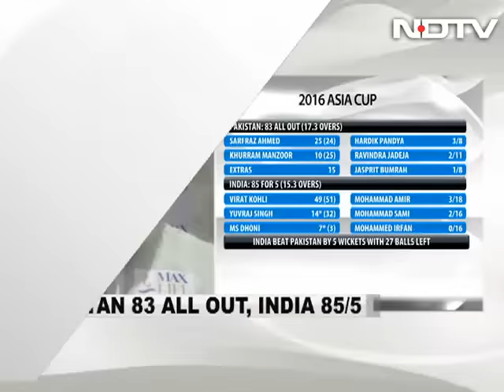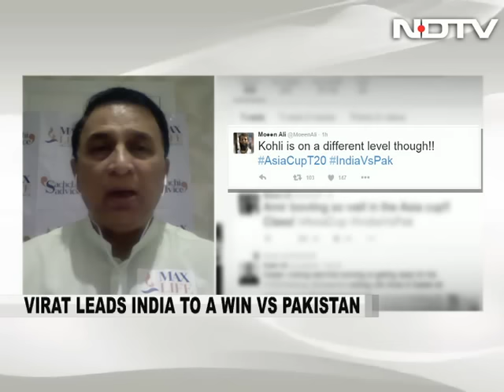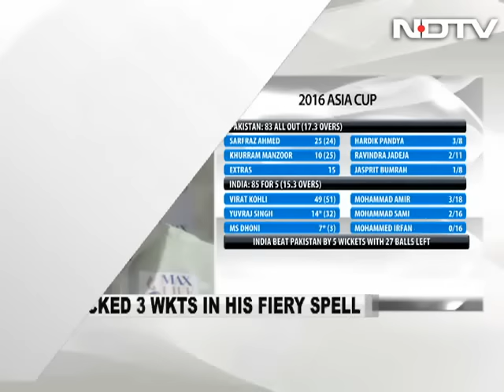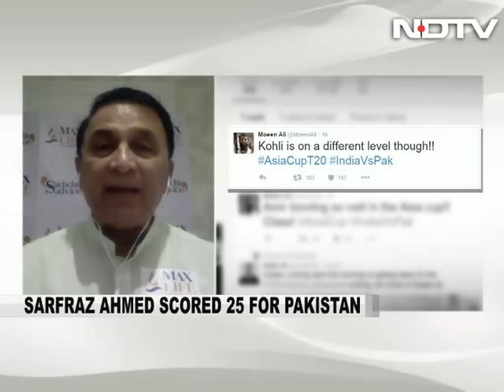Difference between India, Pakistan was fielding: Sunil Gavaskar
India, who defeated Pakistan by five wickets in Asia Cup, did brilliantly in the fielding department, according to Sunil Gavaskar. The former India captain added that rival teams should be careful now before taking an extra run against India. He also lauded the way Virat Kohli and Yuvraj Singh batted after India lost three early wickets against Pakistan.